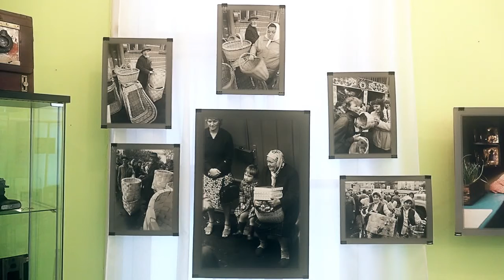Фотовыставка «Городец: будни и праздники» открылась в Нижегородской области